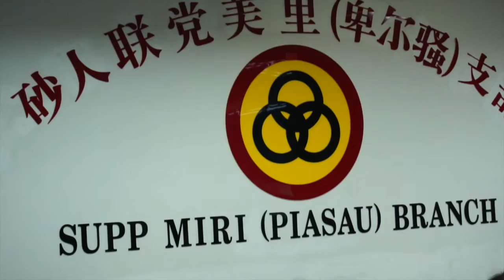N73 Piasau- Squarters Miri